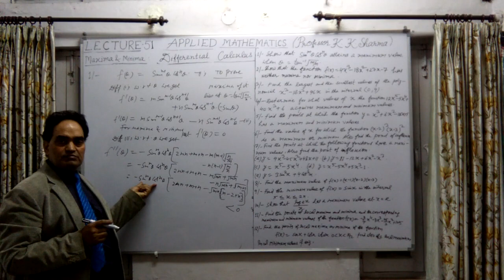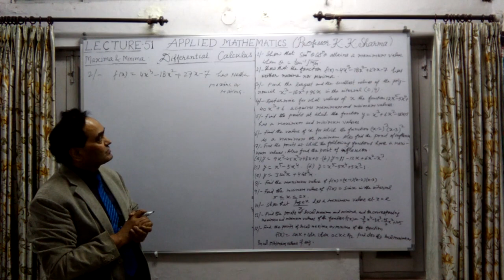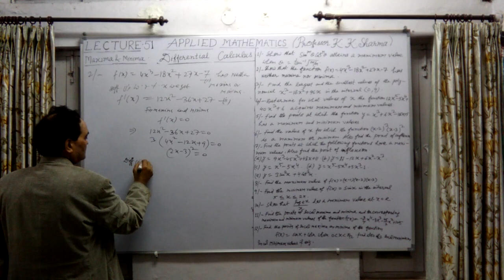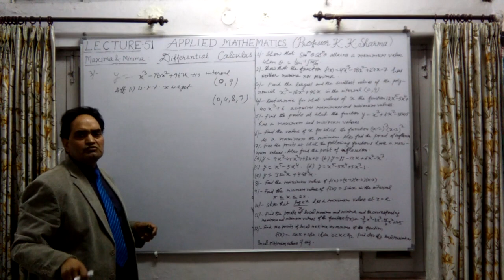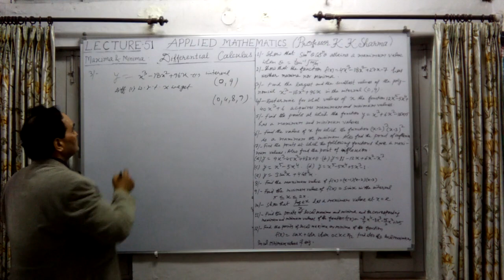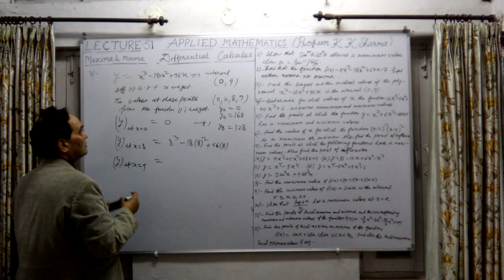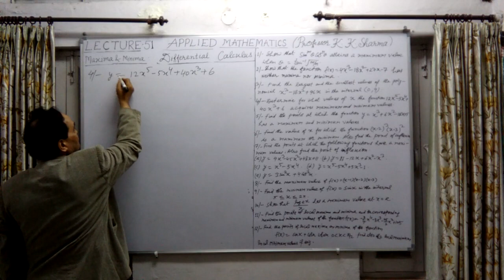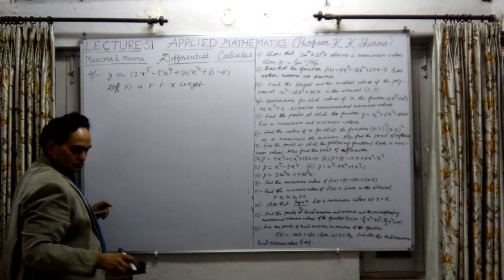DIFFERENTIAL CALCULUS LECTURE 51 B STEP BY STEP LEARNING PROFESSOR KKSHARMA NEW DELHI